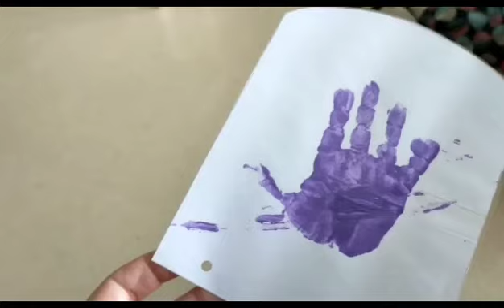Girlande aus Handabdrücken!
Heute zeigen wir euch, wie wir eine Girlande mit bunten Handabdrücken gemacht haben. ✋
Die Einzelteile wurden anscheinend laminiert, damit man die Girlande auch draußen aufhängen kann!